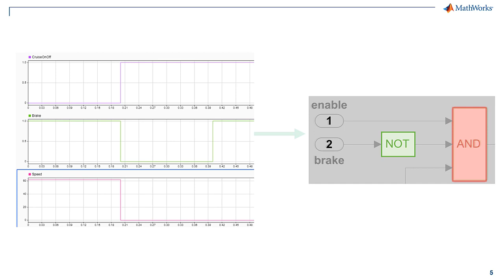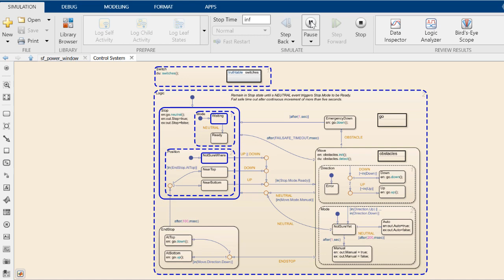Requirements-Based Testing Workflow Example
This example shows you how a tester can get started with Simulink® verification and validation tools. It walks you through how to create a test using a test sequence, define a formal assessment, link test cases to requirements, run test suites, and analyze missing model test coverage. The example uses Simulink Requirements™, Simulink Test™, Simulink Coverage™, and Simulink Design Verifier™.